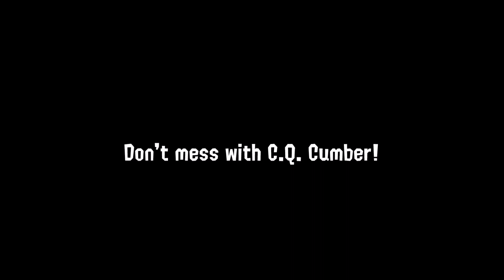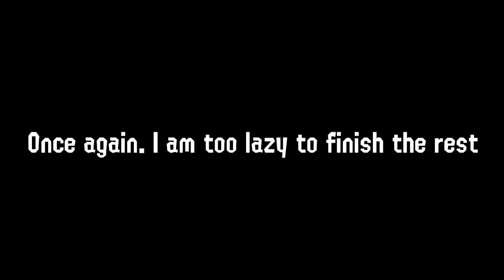【Splatoon SFM】 Random Splatoon Shorts 「Season 2 - Episode 3」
Finally! After over a year since uploading the last episode. Season 2 Episode 3 is finally here! I was pretty lazy on this, plus brain dead from ideas, and IRL issues. But RSS is finally back! (For the last time at least)

I am so sorry for not letting this happen earlier, and it's all thanks to procrastination for this. But really. Thank you, everyone, for being patient about this, and I sincerely hope you guys enjoy this new episode for the series.

Happy Thanksgiving everyone, and a merry early Christmas! :D

《VOICE CAST》

Parts of the animation are motion captured. Powered by iPiSoft! Go check it out here.

Purchase VR Cover through this link.

Don't like ads? It's not required, but very much appreciated.

Re-post is not allowed. (Even if you have permission) But reactions to my videos are OK! Just make sure you link back the video.

《Important》